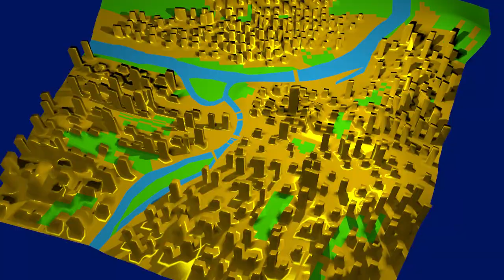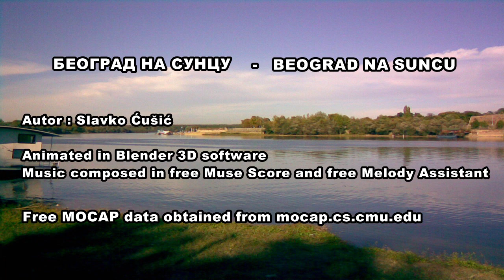BEOGRAD NA SUNCU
Beograd na suncu. Film povodom praznika grada Beograda. Belgrade City Day.
Original creation: 3D animation, music and text.
Free cartoon, free music, free song. Noncommercial film.
BEOGRAD NA SUNCU (text):
Svetli, sija sunčev zrak,
da odagna mrkli mrak,
iznad Save, reke plave,
i Dunavu iznad glave.

Naš Beograd suncu prija,
blista, blješti, svetlost sija,
sve ulice, bulevari,
sunčaju se trotoari.

Zelene se sve oaze,
i parkovi, šumske staze,
sija sunce povrh grada,
iznad našeg Beograda.